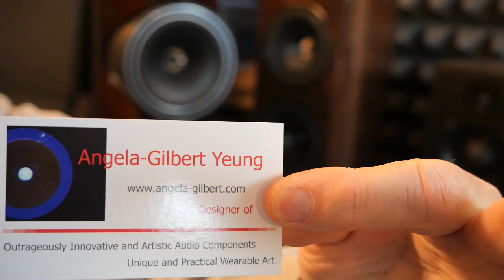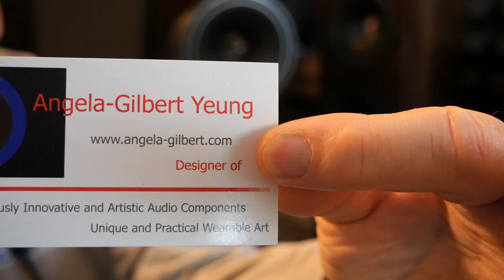Measurements, what does it means to sound? What doesn't it mean to music is what we should be asking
George Taylor of Entracte Audio of Markham, Ontario, Canada and I were talking about what measurements really means to the music performance.  We have decided to explore a couple of the typical publish measurements and explain out point of view and why it really means very little to nothing to the final result of music.